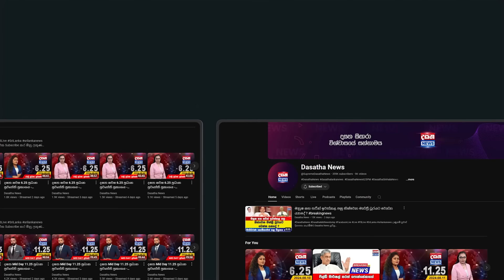මාලිමාව බලයට ආවම වෙන දේවල් ලාල් කාන්ත එකින් එක හෙළිකරයි